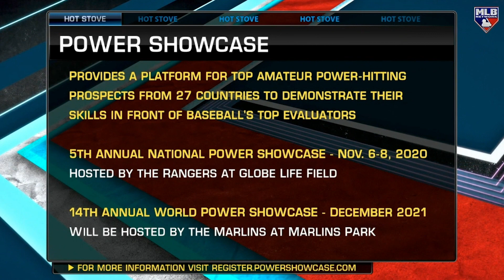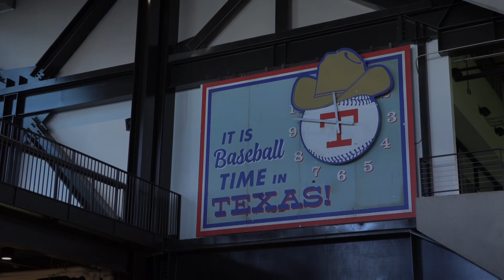Top California Prospect - Michael Mendoza - 5th National POWER SHOWCASE - Globe Life Field - 2020.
Top California Prospect - Michael Mendoza - 5th National POWER SHOWCASE - Globe Life Field - Nov 6th ~ 8th, 2020.
RESULTS:
Home Runs - 9
Longest Distance - 289ft
HitTrax Top Exit Velocity - 82MPH